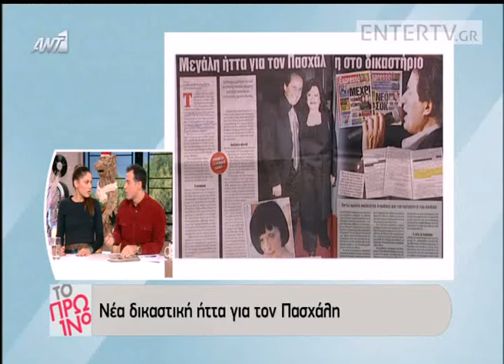Entertv: Λιάγκας για Ρέμο: «Μόνο υπερηχογράφημα δεν δείξανε!»